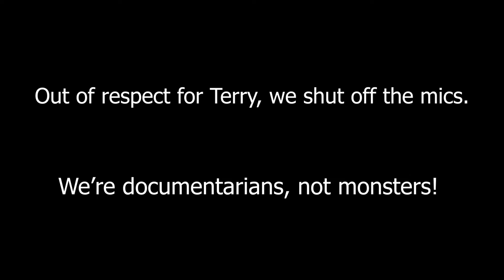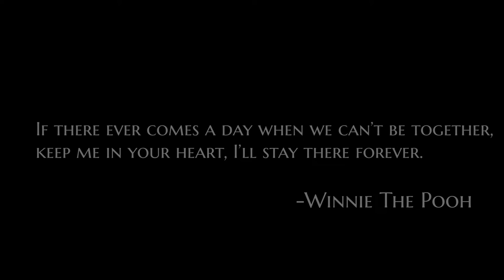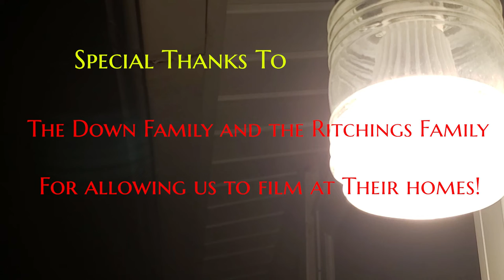I Love You (Comedy Film)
Richard and his crew document Terry, a man desperate to become a medium.

Directed/Written and Edited by: Jadon Morales

"Favorite Part Of You" Created By: Matt Correa

"Favorite Part Of You" Credits Version Edited By: Colin Allen

Camera Crew:
Corrine Grainger
Elisjsha Conger
Connor Swashbuckle
Chris Lucchi
Jadon Morales

Starring:
Chris Lucchi as Richard Smith
Jadon Morales as Terry
Elisjsha Conger as Herculano
Kenny Ritchings as Jerry
Corinne Grainger as Terra
Corrie Down as Malena
and
Connor Swashbuckle as Devin